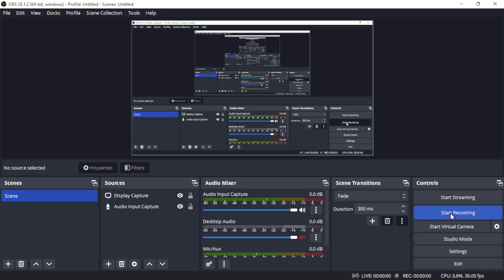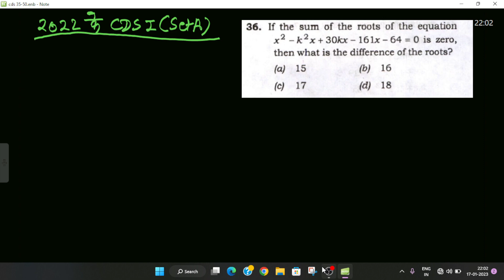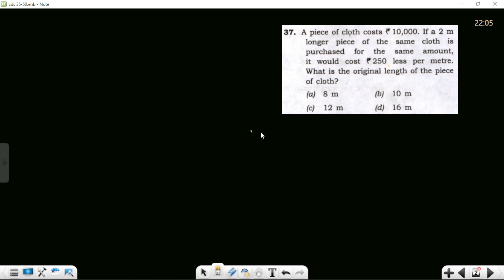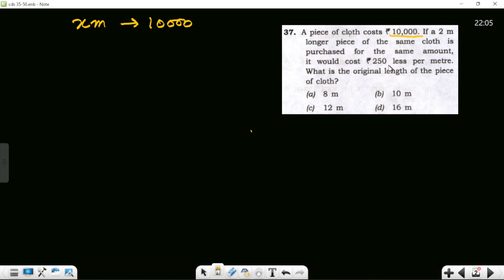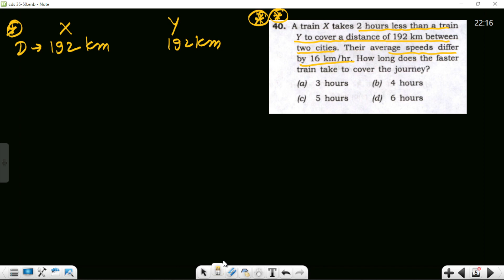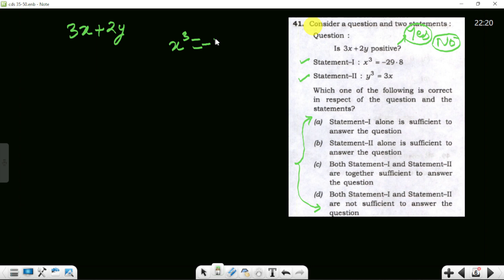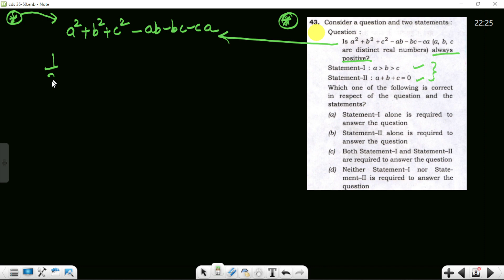CDS 1 2022 Full Paper Solution ( Part 4 ) : CDS PYQs with Concepts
COMBINED DEFENCE SERVICES EXAMINATION (I), 2023
[INCLUDING SSC WOMEN (NON-TECHNICAL) COURSE]

Candidates are required to apply online by using the and do one time registration (OTR)

Vacancy Details - (Total Vacancies - 341)
—Combined Defence Services Examination (I), 2023 will be
conducted by the Union Public Service Commission on 16th April 2023 for admission to the under-mentioned courses:—
Indian Military Academy, Dehradun - 100
Indian Naval Academy, Ezhimala - 22
Air Force Academy, Hyderabad—(Pre-Flying)  - 30
Officers’ Training Academy, Chennai (Madras)—
119th SSC (Men)  - 170
33rd SSC Women - 17
Total Vacancies - 341
 Educational Qualifications:

(i) For I.M.A. and Officers’ Training Academy, Chennai — Degree of a recognised University or equivalent.
(ii) For Indian Naval Academy— Degree in Engineering from a recognised University/Institution
(iii) For Air Force Academy—Degree of a recognised University (with Physics and Mathematics at 10+2 level) or Bachelor of Engineering.
Candidates who are studying in the final year/semester Degree course and have yet to pass the final year degree examination can also apply provided candidate should not have any present backlog upto the last semester / year for which results
have been declared upto the time of submission of the application and they will be required to submit proof of passing the degree examination at the time of commencement of course.

Age Criteria :-
(i) For IMA—Unmarried male candidates born not earlier than 2nd January 2000 and not later than 1st January, 2005 only are eligible.
(ii) For Indian Naval Academy—Unmarried male candidates born not earlier than 2nd January, 2000 and not later than 1st January, 2005 only are eligible.
(iii) For Air Force Academy—20 to 24 years as on 1st January, 2024 i.e. born not earlier than 2nd January, 2000 and
not later than 1st January, 2004 (Upper age limit for candidates holding valid and current Commercial Pilot Licence issued by DGCA (India) is relaxable upto 26 yrs.